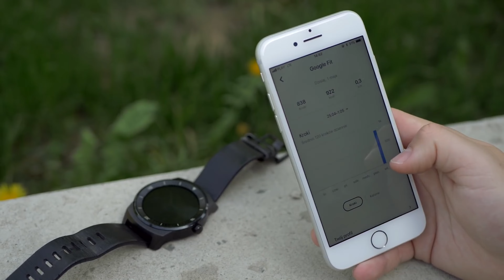Nie wrócę już do zwykłego zegarka - 8 lat ze smartwatchem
Używacie zegarka? A może zastąpiliście go opaską lub smartwatchem? U mnie stało się to około 8 lat temu i dziś nie widzę szans na zrezygnowanie z tego gadżetu. Choć nie jest on oczywiście idealny...